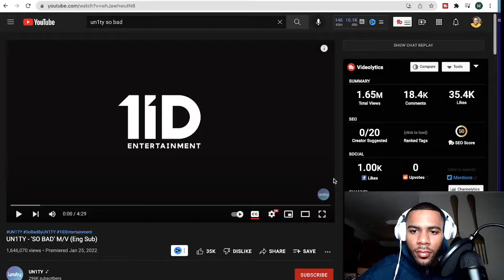UN1TY Reaction to 'SO BAD'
un1ty so bad reaction

 react to un1ty so bad

 un1ty reaction

 un1ty so bad

 reaction mv so bad un1ty